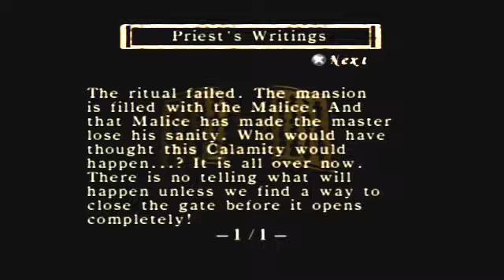Follow the blood trail! - Let's Play Fatal Frame Part 13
Today's episode features the last priest and Himuro Family Master!